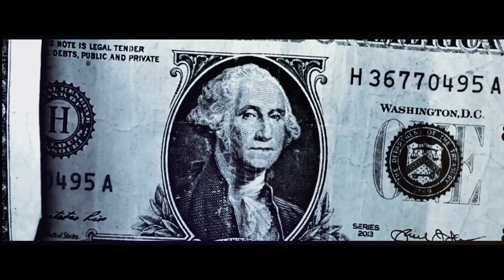$uplex3am - Watch It Rain! (prod. Cxejaay) [AMV]